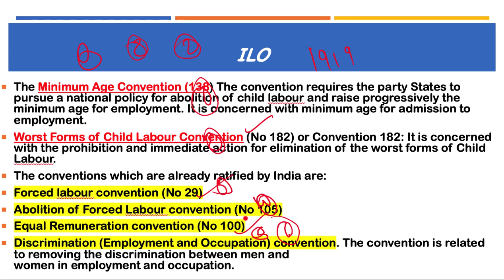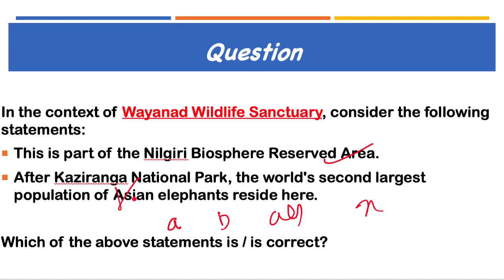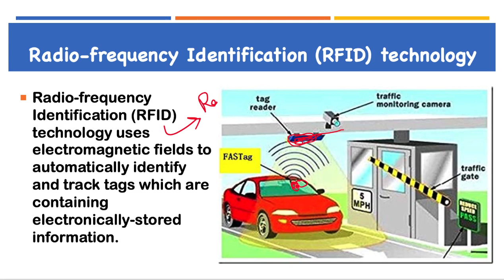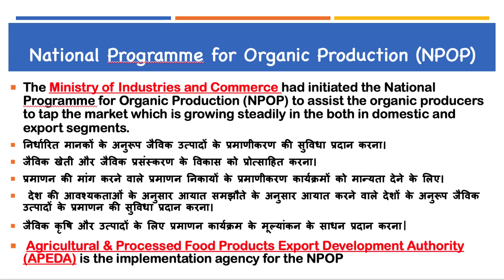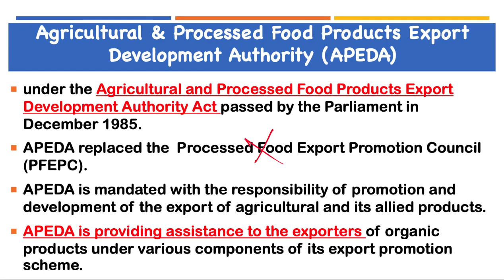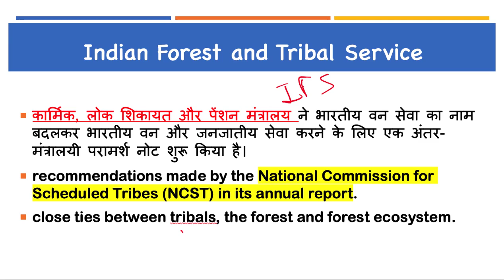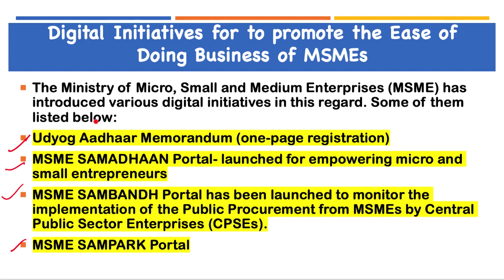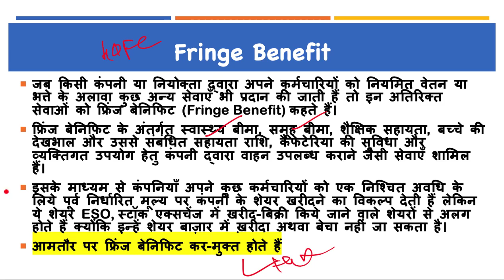9 January 2019, हिन्दी Prelims Updater Series, News Discussion hindu, PIB, Yojana UPSC, CSE, IAS